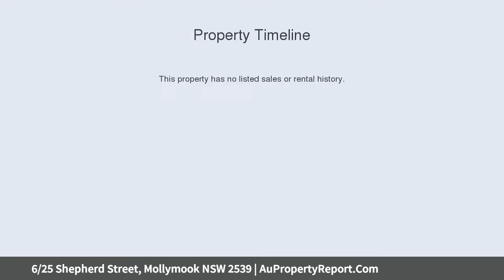6/25 Shepherd Street, Mollymook NSW 2539 | AuPropertyReport.Com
6/25 Shepherd Street, Mollymook NSW 2539
Property Type: unit
Bedrooms: 2
Bathrooms: 2
Car Space: 1
Golden Triangle Opportunity